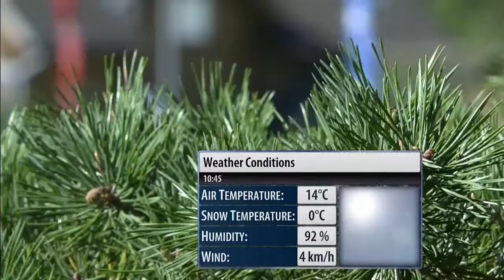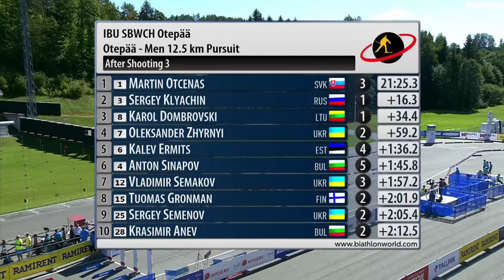2016 Biathlon Summer World Championships - Men's 12,5km Pursuit Race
2016 Biathlon Summer World Championships - Men's 12,5km Pursuit Race
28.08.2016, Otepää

Gold Number Two for Otcenas

Defends Title from 2015
Martin Otcenas of Slovakia successfully defended his 2015 SBWCH pursuit, while claiming his second Gold medal of the 2016 Championships; the Slovak, with three penalties on the day crossed the finish 34:26.2.The Silver medal went to Russia's Sergey Klyachin with two penalties, 28.1 seconds back. Oleksander Zhyrnyi of Ukraine took the Bronze with two penalties, 48.6 seconds back.

Karol Dombrovski of Lithuania was fourth, with three penalties, 1:28.6 back; fifth went to the another Ukrainian Vladimir Semakov, with three penalties, 1:36.7 behind, while Bulgarian Krasimir Anev climbed up from the 28th to sixth place at the finish, with two penalties 1:49.2 back.

Wire-to-Wire Win

During the whole competition Otcenas stayed in front, not allowing his rivals ghe chance to catch him. At the first three stages he missed once, each time with the fourth shot, and cleaned the final standing, leaving a stadium with a confident gap from Klyachin. The Russian, who started third 38 seconds after Slovakian, hit all the targets in the prone stages and came close to the first place. But one penalty in the third and fourth stages left him with Silver. Zhyrnyi started the competition from seventh position, 1:15 behind the leader. After three stages, with two penalties in the first standing, each time he left the stadium in fourth, behind Dombrovski. The last standing was decisive in the battle for the final medal; the Ukrainian cleaned, while Lithuanian went for two penalties, giving away Bronze to Zhyrnyi.

Otcenas commented his second win, "I am really glad with my result and with the fact that I managed to shot clean at the final shooting. I felt Sergey behind my back on the track and at the shooting range, but I waited until the last stage, because it is biathlon and until the final standing you never know who will win. "